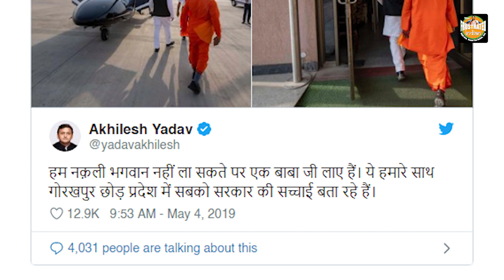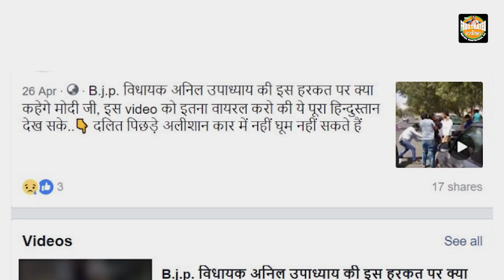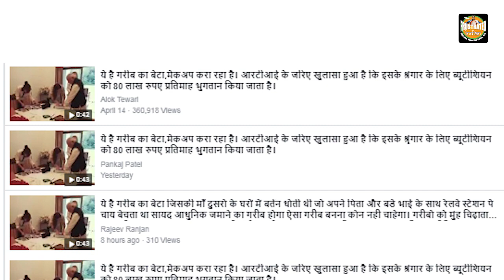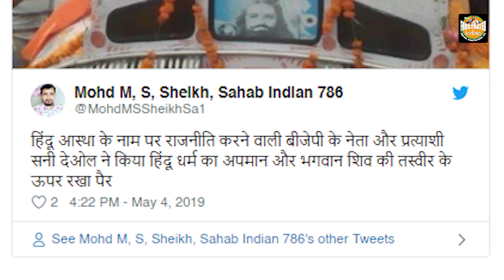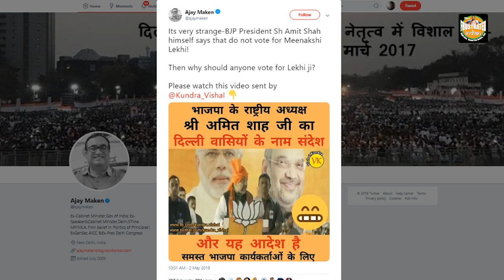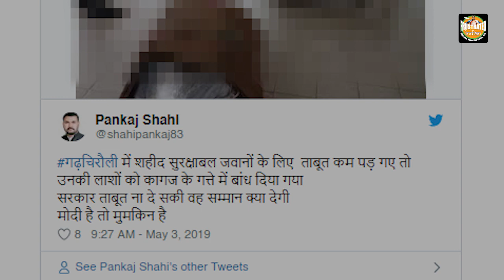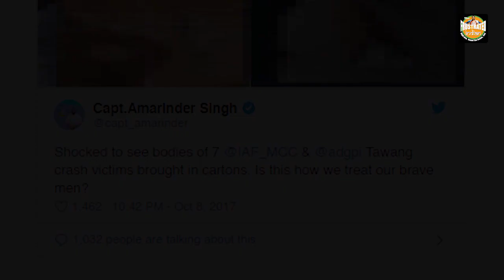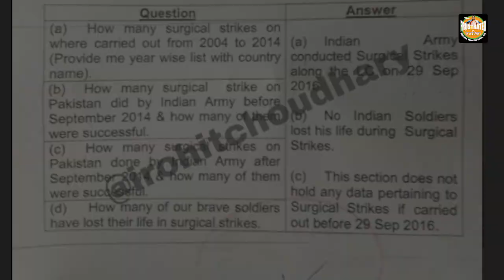FNHWPB S01E15: In the last leg of election, Congress plants fake news bombs. Prerna defuses them all